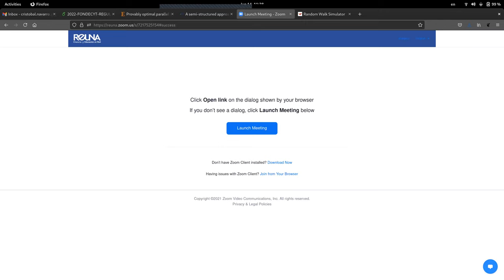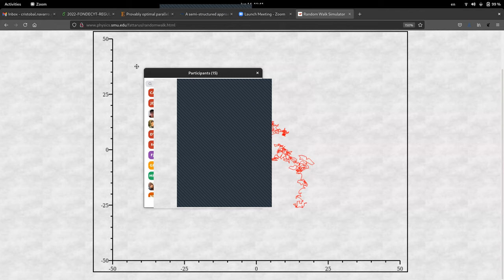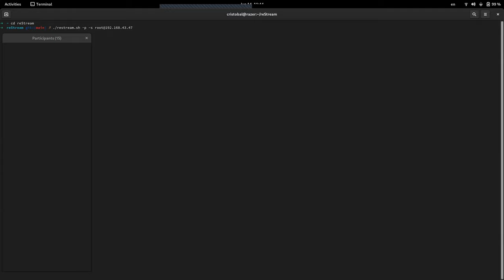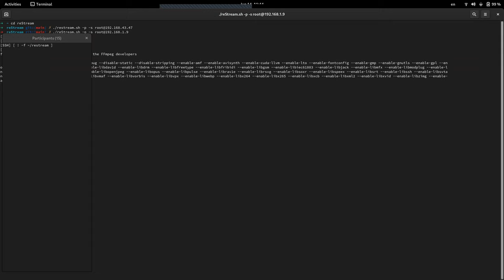[INFO145-2021] Algoritmos Aleatorios (parte 1)